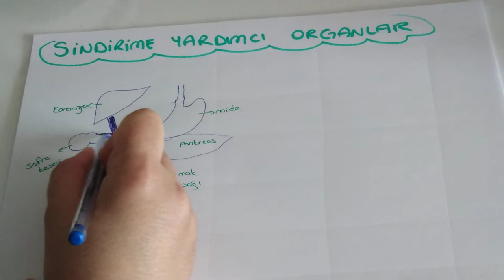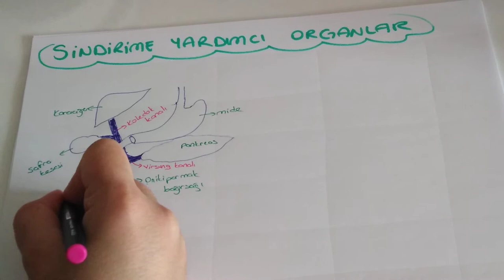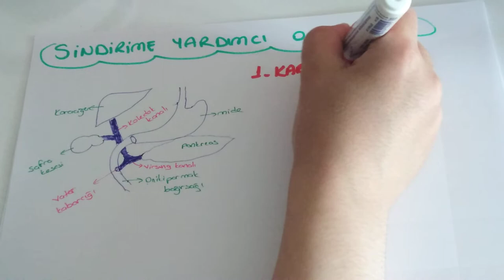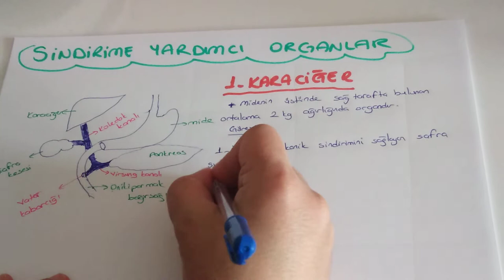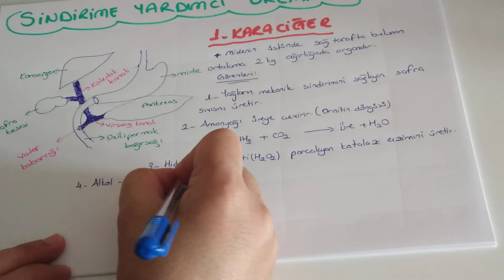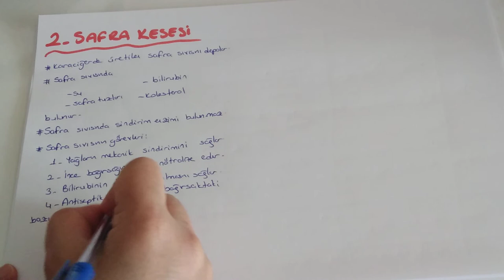Sindirim Sistemi - 4 / Sindirime Yardımcı Organlar (AYT Biyoloji-11.Sınıf Biyoloji )